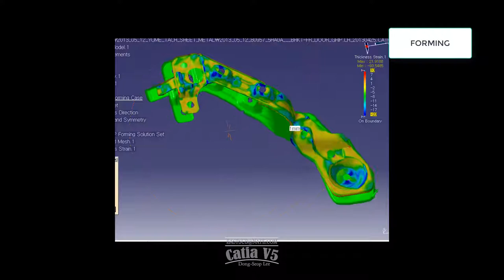[CAE] CATIA V5. BKT. Forming Analysis